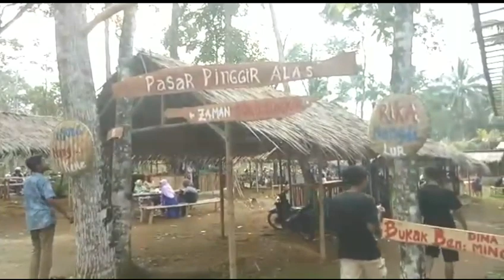WISATA BANYUMAS.PASAR PINGGIR ALAS